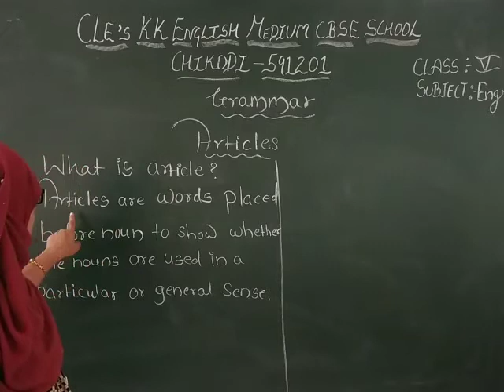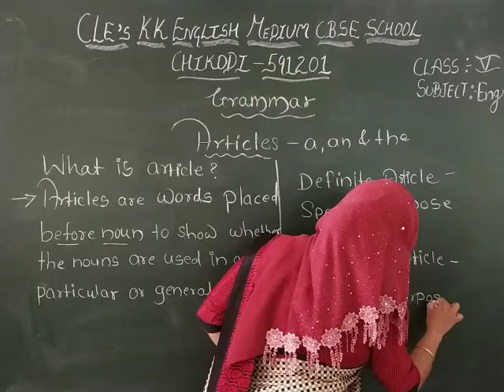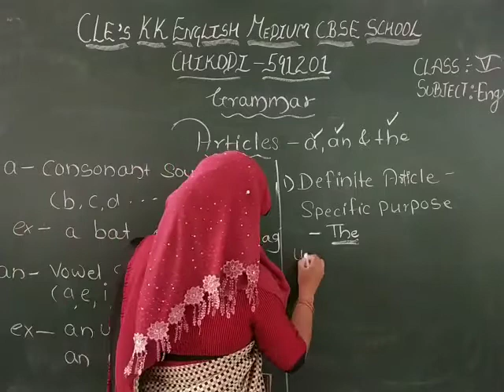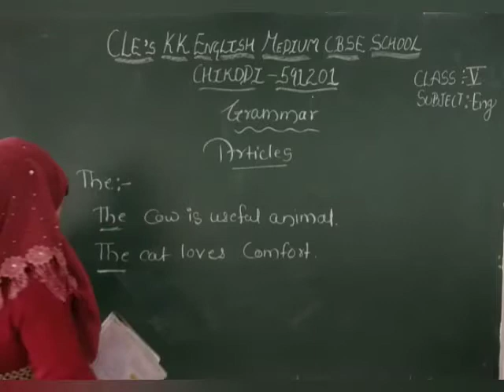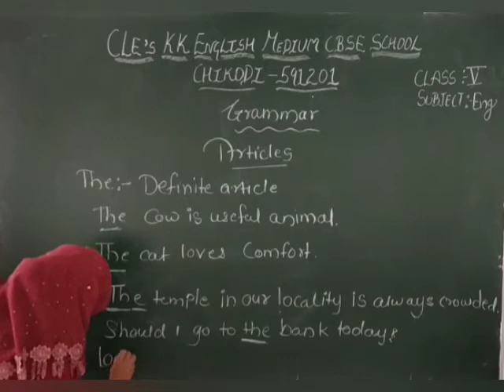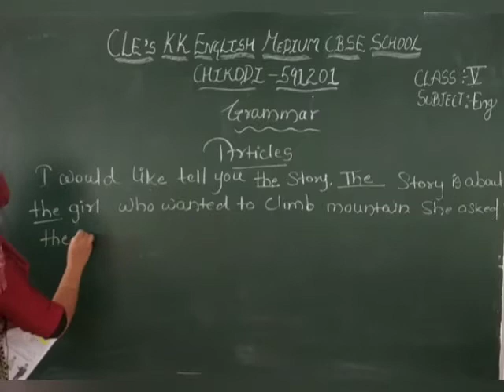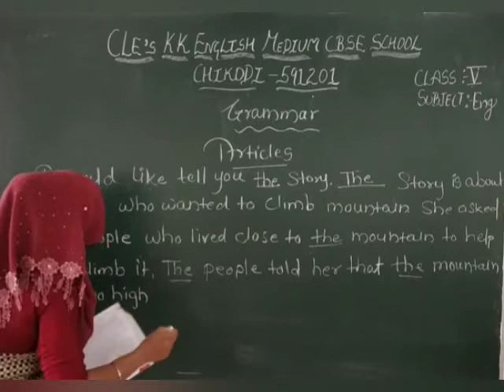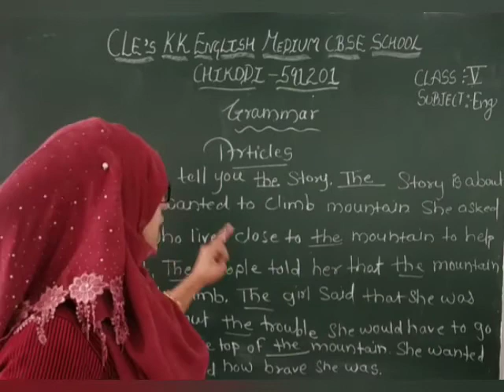CLASS -V ENGLISH GRAMMAR ARICLES